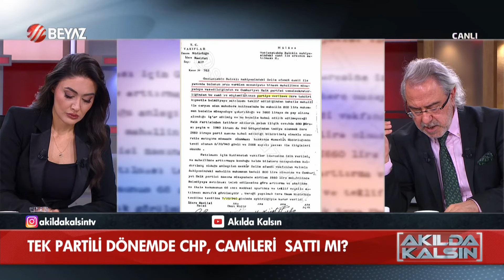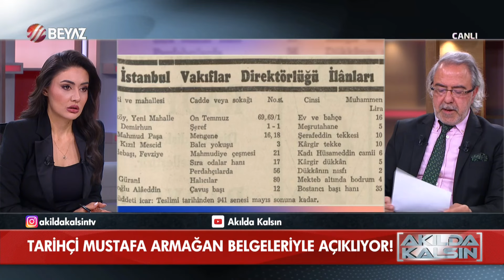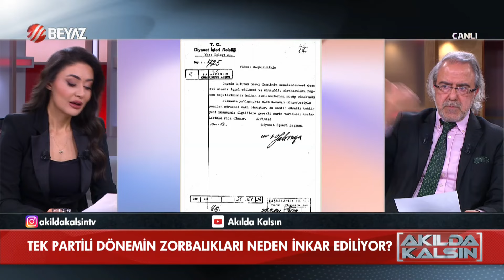Camiler satıldı ahır yapıldı! İşte tek partili CHP dönem gerçekleri! Belgeleriyle anlattı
Beyaz TV ekranlarında yayınlanan Akılda Kalsın programına konuk olan Tarihçi-Yazar Mustafa Armağan, tek partili CHP döneminde camilerin nasıl ahıra çevrildiğini ve nasıl satıldığını belgeleriyle anlattı.